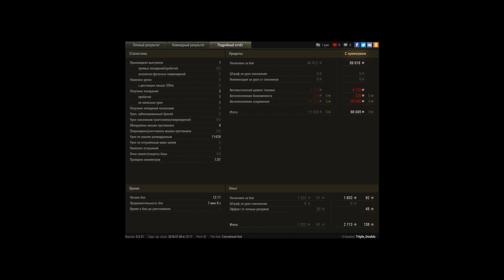12 к засвета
Игрок: Triple_Double [NMD_C]
12 к засвета

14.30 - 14,00 едем куст просвечивать, чтоб туда никто не встал.11.50-10.00 начинаем светить наиболее жирные и безмаскировочные цели. Ну наконец сладенькое 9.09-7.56 подсвет с поджимом.